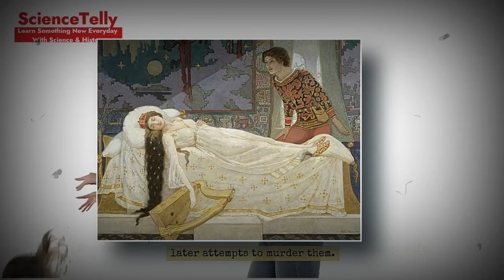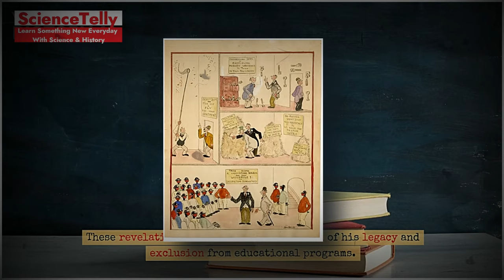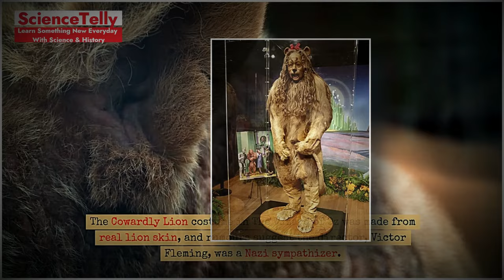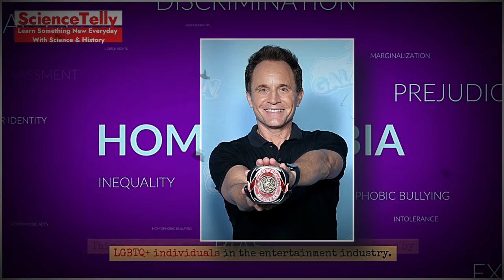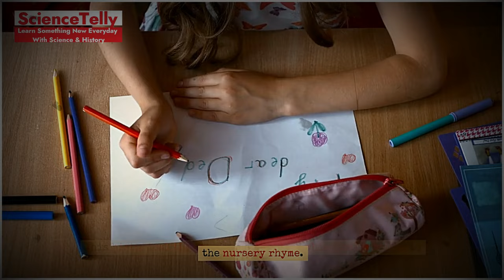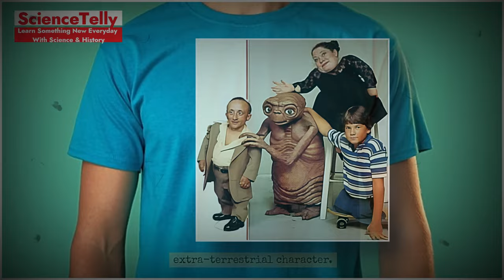Dark Truth Behind Your Favorite Childhood Memories | Uncovering Hidden Facts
Short Description
Ever wondered if your cherished childhood memories are as innocent as they seem? Join us as we dive deep into the dark truth behind your favorite childhood memories. Discover hidden facts and shocking revelations that will make you see your past in a whole new light. Don't miss out on this intriguing journey down memory lane with Sciencetelly!